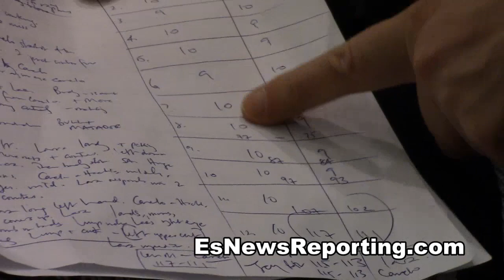boxing expert gareth davies lara was not robbed vs canelo EsNews